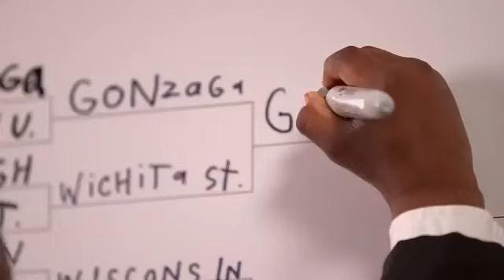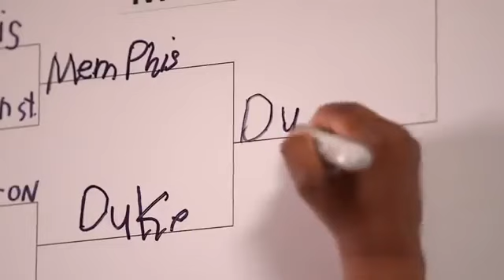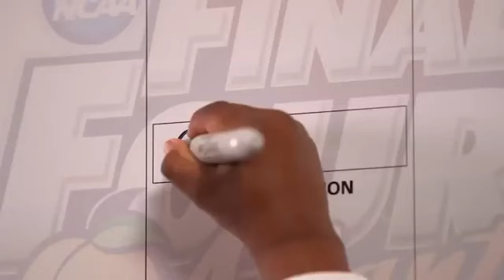Kid President and Final Four